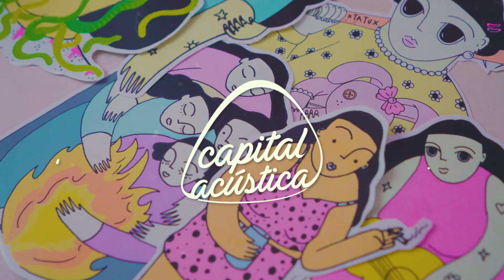"LAS DENSAS", Minidocumental en Capital Acústica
"Capital Acústica" es una producción de la Subsecretaría de Cultura de la Municipalidad de Neuquén.

Dir. de Eventos Culturales